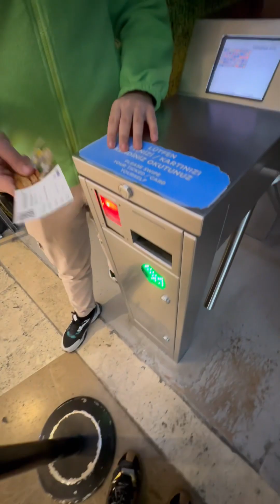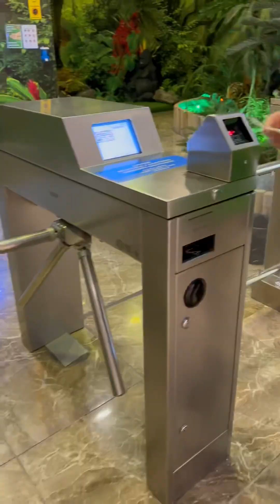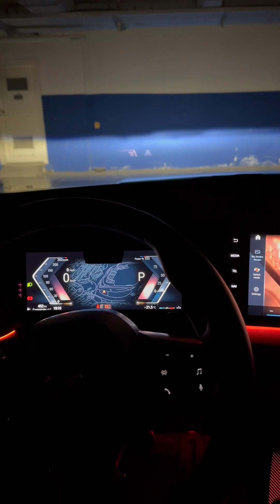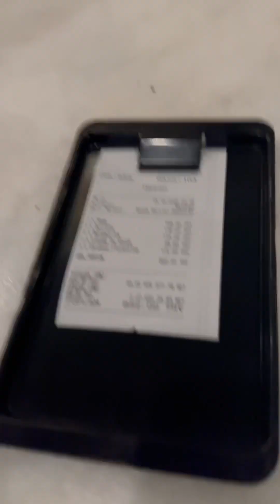تجربة رقم 5 - إسبريسو لا و مجمع VIALAND Tema ( ملاهي) و تجربة افضل مطعم إيطالي في مطاعم تركيا 🇹🇷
إسبريسو لاب - مجمع فيالاند ( ملاهي - فندق - مول ) - مطعم اوريدينري الايطالي ( قوي هلبا المطعم نهاية الفيديو )

اسبريسو لاب
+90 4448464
) من خلال قوقل ماب تدخل اسبريسو لاب واختار انت الموقع عنده عدة فروع )

وربي يرزقكم مارزقنا من فضله وخيره 🤲❤️ ..